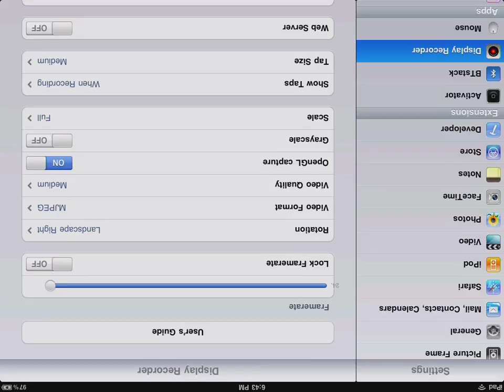DisplayRecorder 1.2.1 - mpeg-LR-medium-ipad2.avi